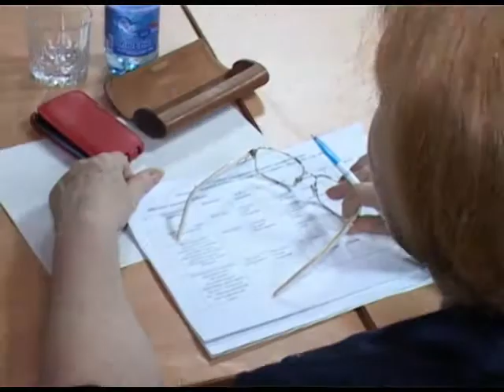В Сочи стартовали сразу три творческих конкурса. Новости 24 Сочи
«Коллектив года-2014», «Молодые дарвоания Кубани» и «Звонкие голоса Кубани». А проходят они в рамках зонального этапа краевого конкурса творческих коллективов «Юный век».
Сочи. Новости.
Телеканал Эфкате.